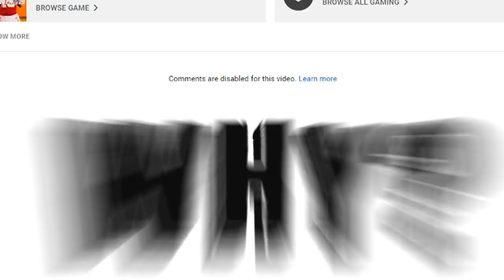The Start That NO ONE Wants In A Championship Game! (NCAA Road To Glory Ep.13)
NCAA Football 14 by @DionDoes